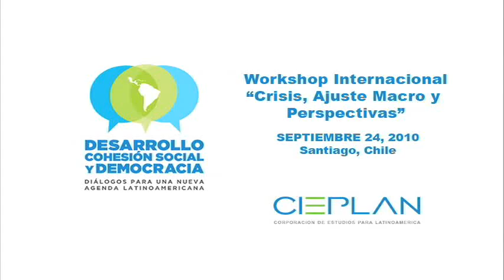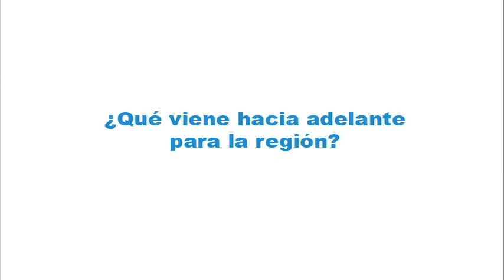Mauricio Cárdenas, Brookings Institute